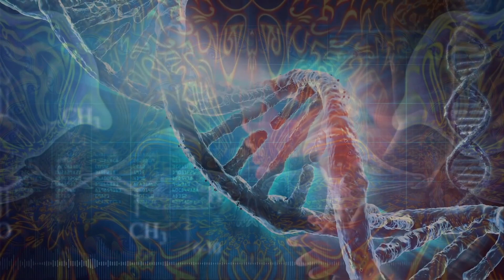Alizam - Tool - Lateralus (Cover)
Principles for the Development of a Complete Mind:

1) Study the science of art.
2) Study the art of science.
3) Develop your senses - especially learn how to see.
4) Realize that everything connects to everything else.

There Is Only One Thing.
There Is a Field That Is Spinning.

Guitar: @Behbood.Behnam
Arrange: @Sadegh_616
Vocal: @Aliza_Art_Nasiri